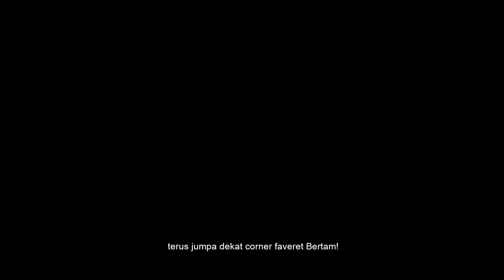'MONO LC135 MEMANG PROBLEM EH?!' - LC135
Hello, guys!

Vlog kali ni, aku nak up to date pasal MONO aku dengan SPRING fork. Tapi sayang... Spring Fork takdapat tukar lagi... HUHU!

Hen Hao! XD

K.CHIAUUU!